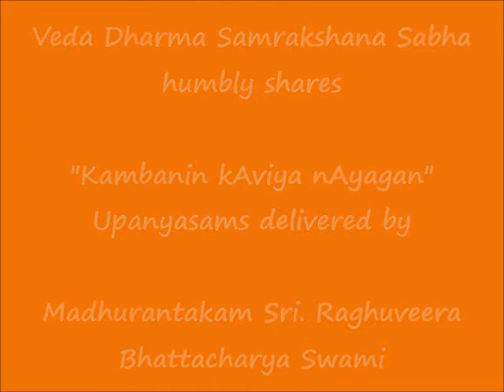055 - உருக்காட்டு படலம் (urukkAttu padalam) - கம்பனின் காவிய நாயகன் (Kambanin kAviya nAyagan)